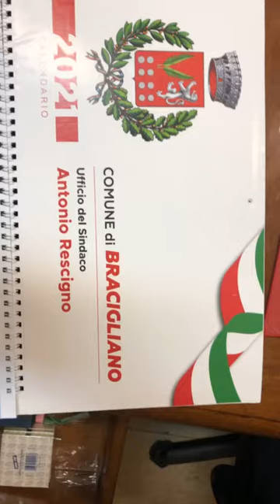Bracigliano (SA) - Aggiornamenti dal sindaco Rescigno (29.12.21)